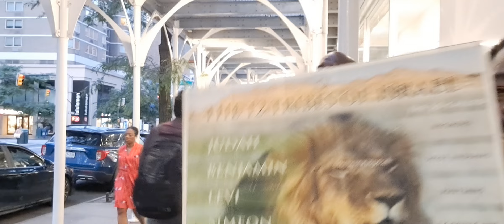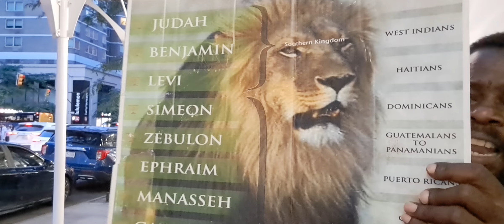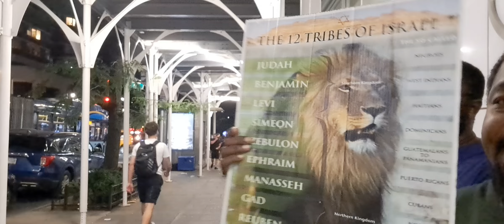Greatmillstone Bible Prophecy Street Preaching 06/18/2024